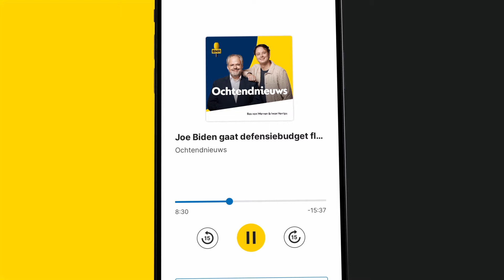Grote onzekerheid voor steun Oekraïne: ‘Europa moet op eigen benen staan'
Dit is een fragment uit De Ochtendspits met presentatoren Iwan Verrips en Michiel Jurrjens. Er is bredere steun voor Oekraïne nodig indien Donald Trump de presidentsverkiezingen wint in november. Die oproep doet de Amerikaanse buitenlandminister van de Verenigde Staten, Antony Blinken. Hij stelt dat als Trump een tweede termijn krijgt als president, hij de steun aan Oekraïne zal stopzetten. ‘Het zal een stuk moeilijker worden om de steun voort te zetten’, verwacht defensiespecialist Peter Wijninga van het Den Haag Centrum voor Strategische Studies.

Thumbnail: ANP